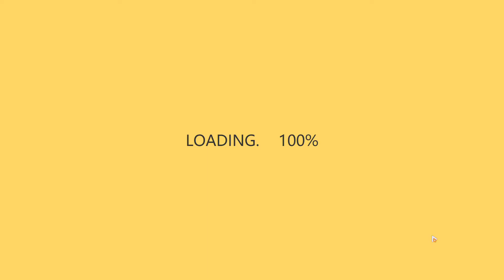Captain's Anniversary Yearbook